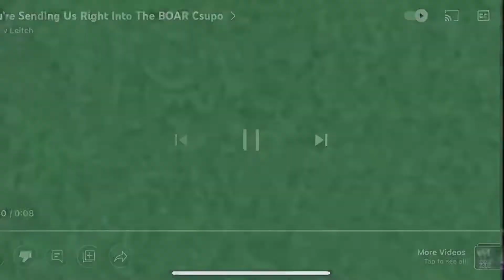Green You’re Sending Us Right lnto The BOAR Csupo